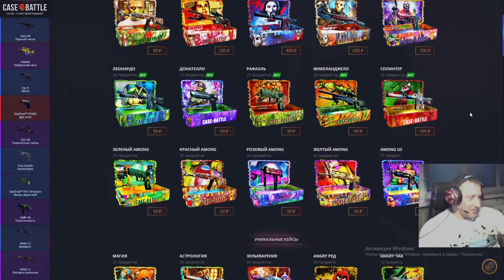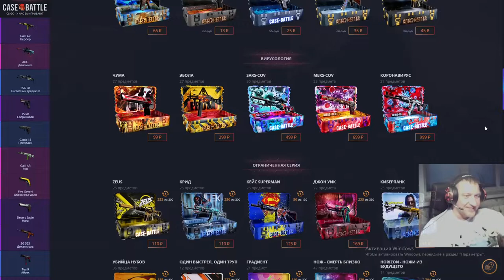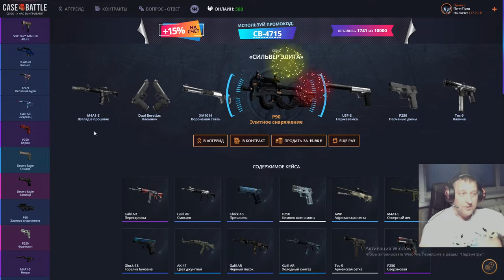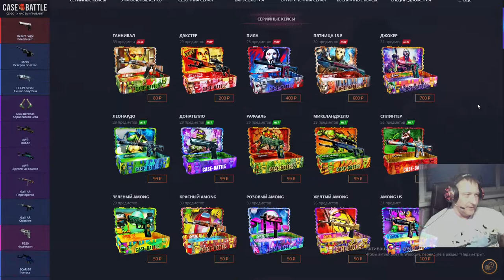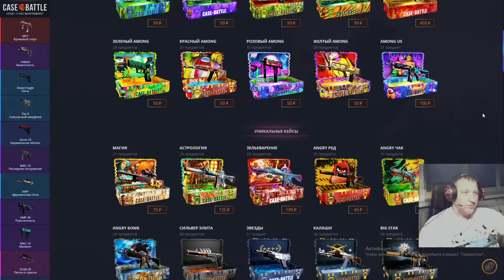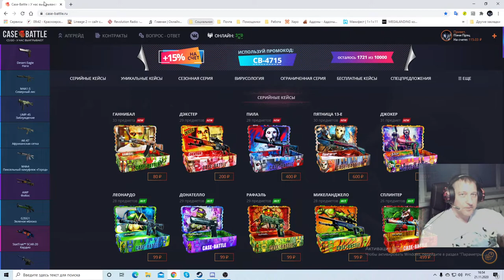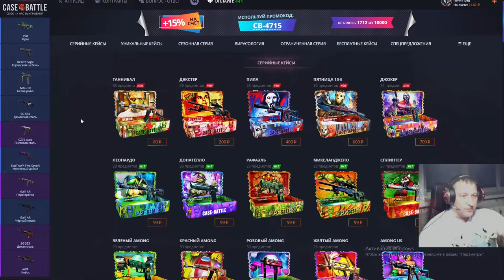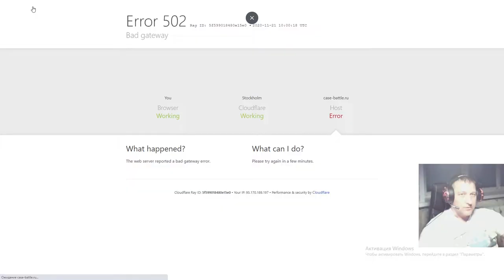Case-Battle ► КейсБатл ► День 6 ► Вернул недельный деп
В это воскресенье очередной розыгрыш:
1-е место ► Tec-9 | Топливный инжектор 148 pуб
2-е место ► AUG | Арктический волк 96 pуб
3-е место ► StatTrak™ SCAR-20 | Эпидемия 88 pуб
Условия следующие:
3) В комментариях под этим видео пишите "Участвую"
Разогреваться буду на EasyDrop ► поэтому если хочешь, чтобы я пополнил баланс твоим промокодом, ставьте лайк этому видео и в комментариях под ним пиши свой промик ► выберу через рандомайзер и возможно это будешь именно ТЫ.